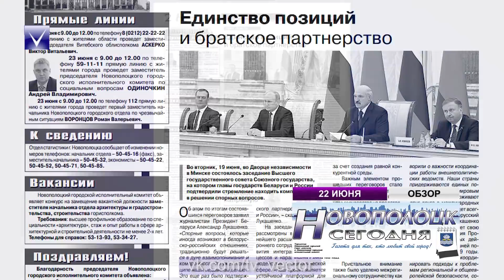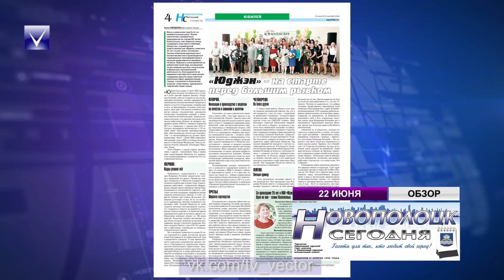Новости 21.06.2018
Описание